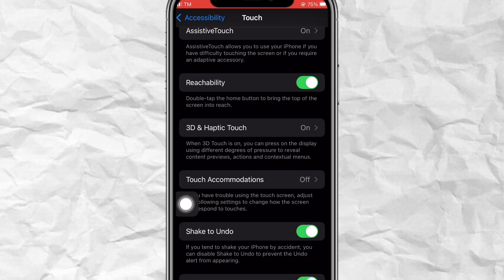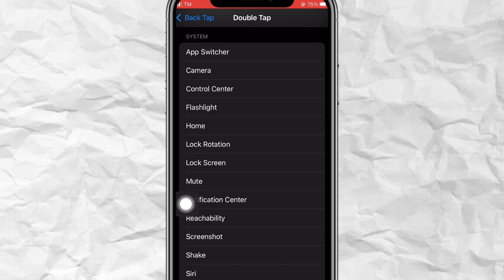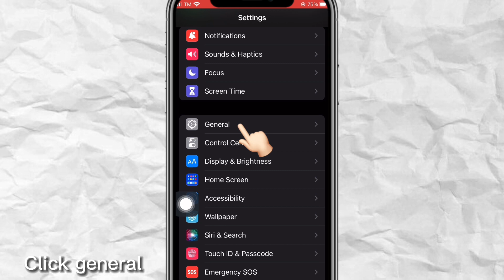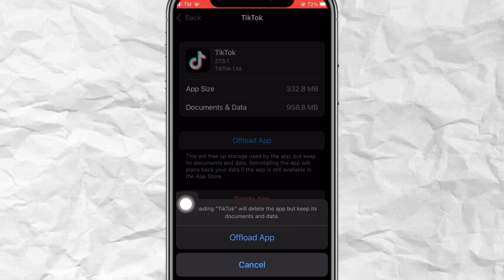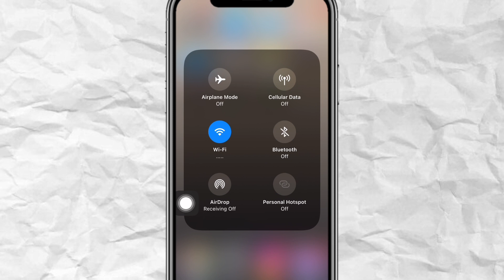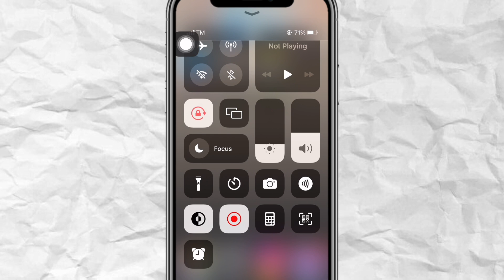TRICKS AND TIPS ON IPHONE?! YOU NEED TO TRY THIS FEATURES!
HELLO GUYS, this video i will be sharing to you is the features on iphone, you can try this sobrang magiging madali pag ginamit mo mga ito, i know you have a lot of question if some features na napakita here on my video did not work on your phone it because hindi po pwede sa ibang iphone ung mga other features na pinakita ko specially iphone 8 below. this video give you a tips and tricks about iphone. thank you all!! Byee..

My gears to film this video*
Camera:iphone8
Editing sofware: Capcut
Dimmable Ringlight: 33cm